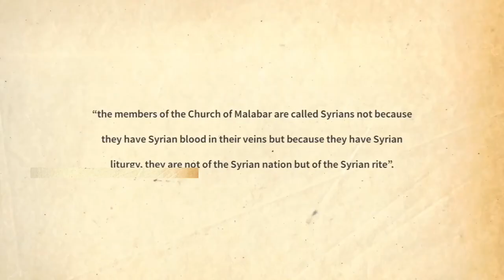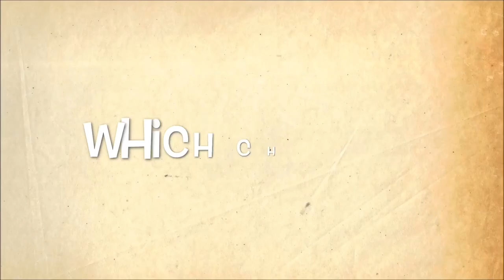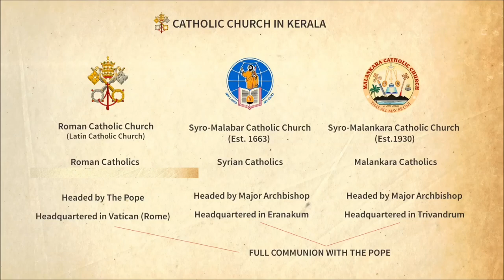ആരാണ് യഥാർത്ഥ റോമൻ കത്തോലിക്കർ? Types of Catholics Explained in Malayalam Part 1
ആരാണ് യഥാർത്ഥ റോമൻ കത്തോലിക്കർ?
Types of Catholics Explained in Malayalam